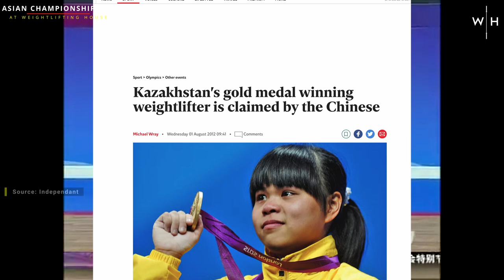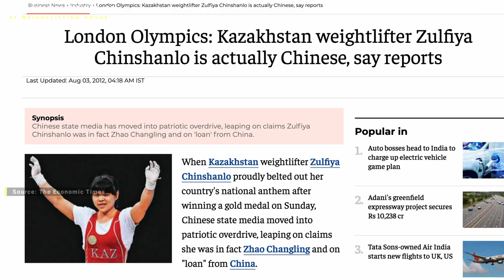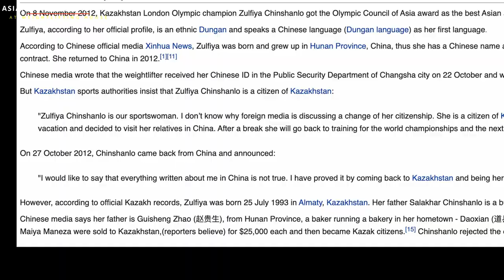China Thinks This Weightlifter Is Theirs... But Kazakhstan Disagrees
Zulfiya Chinshanlo (KAZ -55) is the Tokyo Olympics bronze medalist, a three-time world champion ('09, '11, '14), and was popped retroactively having initially won the 2012 Olympic Games in London.

Interestingly, China claims Zulfiya Chinshanlo as their own, saying that she was born in the Chinese province of Hunan, that she was 'leant' to Kazakhstan on a five year lease contract that ended in 2012 and that she ought to have then returned to join the Chinese national squad. Both the Kazakh sports authorities and Zulfiya Chinshanlo disagree, claiming that she was born in Kazakhstan and has no relationship with China.

Years later and both countries continue to disagree.

This dispute falls as the backdrop to what will be an exciting battle between Zulfiya Chinshanlo and the two Chinese -55kg weightlifter from China Yu Linglong and Long Xue.

Get your tickets to watch these athletes compete at the Asian Weightlifting Championships '22

The Asian Weightlifting Championships is available Live and On-Demand only at Weightlifting House.